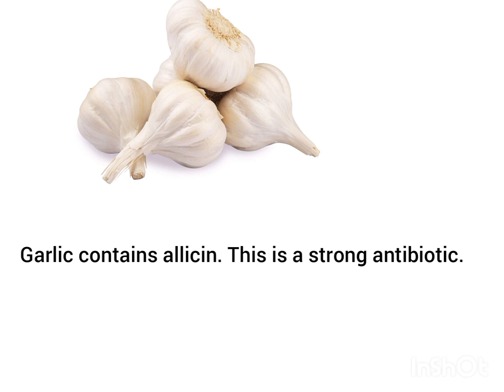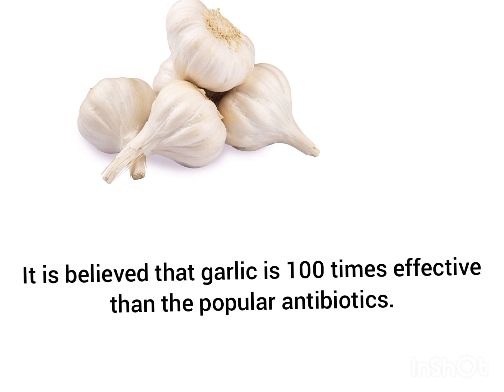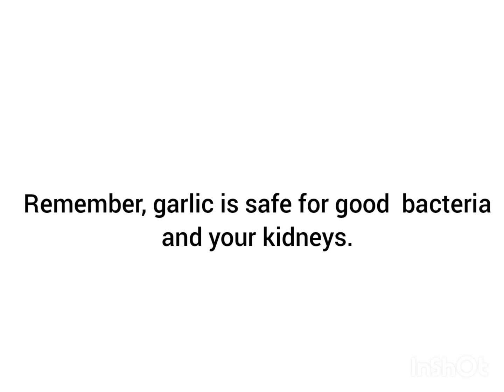DIY Treat your vaginal infections with garlic